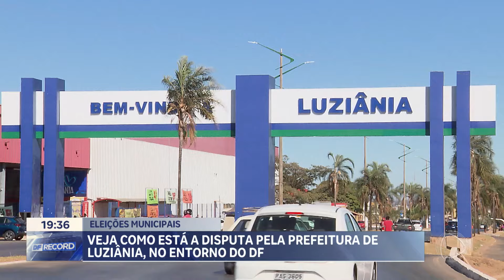Veja como está a disputa pela Prefeitura de Luziânia, no Entorno do DF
A disputa pela prefeitura de Luziânia, no Entorno do Distrito Federal, está a todo vapor. O atual prefeito, Diego Sorgatto, candidato à reeleição, avança na liderança das pesquisas e cumpre uma agenda que blinda a campanha de assuntos polêmicos. Para o comentarista político Vladimir Porfírio, ao trazer para o debate eleitoral assuntos relacionados às ações de combate à violência sexual contra mulheres e crianças, Sorgatto se antecipou aos seus adversários. Confira.